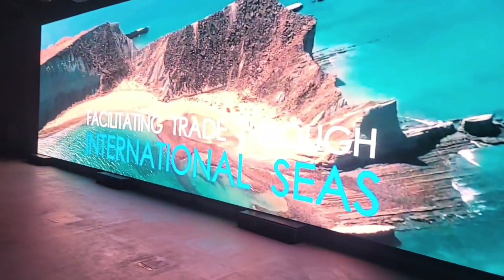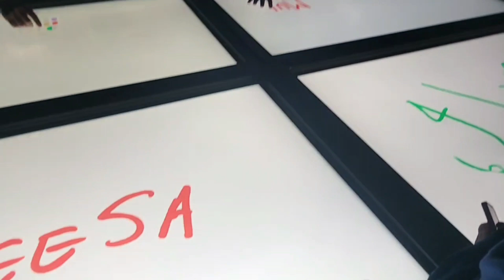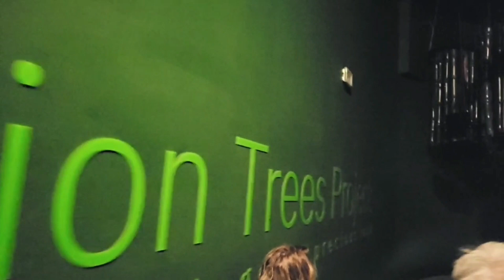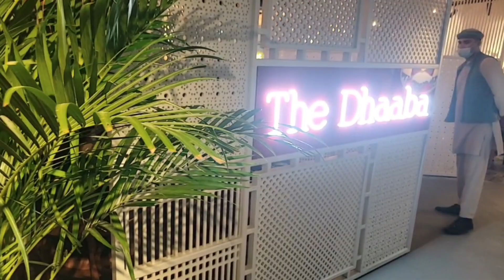Expo Dubai Pakistan pavilion